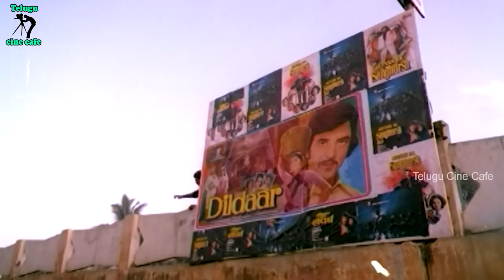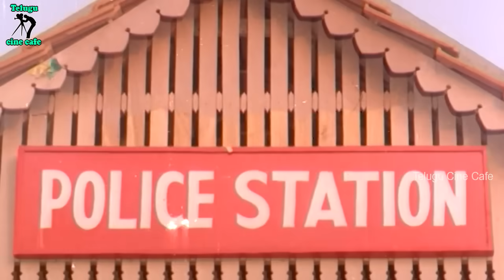INDIAN RUNNING QUEEN ASHWINI NACHAPPA'S SPEED IS EQUAL TO THE SPEED OF A TIGER | TELUGU CINE CAFE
Watch And Enjoy  Indian Running Queen Ashwini Nachappa's Speed Is Equal To The Speed Of A Tiger Telugu Movie Scene Only On Telugu Cine Cafe

Starring : Jagapathi Babu, Aswini, Yamuna, J D Chakravarthy , Tanikella Bharani, Among Onthers.